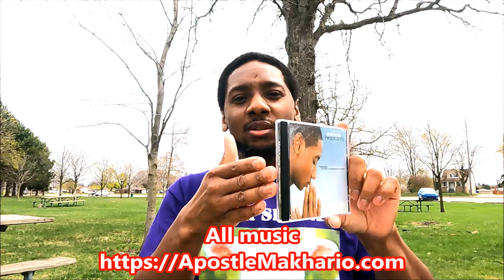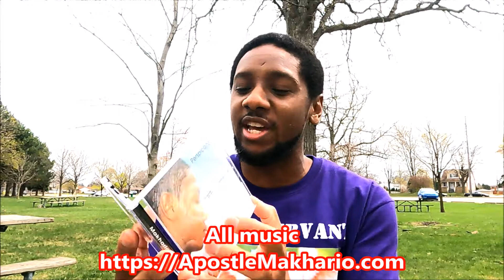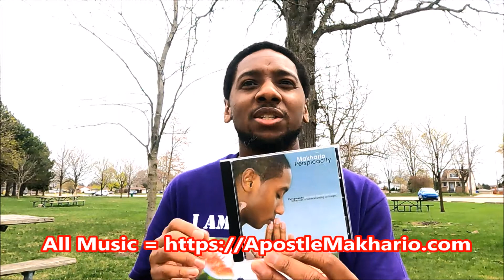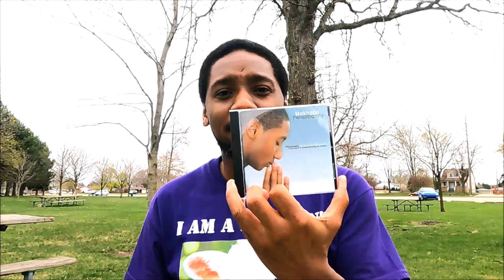Update and Dmx Death - My Experience with Dmx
All Teachings come from the King James Version BIBLE only!

                    Mail the CHURCH:
Kingdom of GOD Ministries International

GOD released me to go ahead and share my testimony of when I met Earl Simmons (DMX). When I met him, he was not high, he was very humble.
Let me also correct something I said. I knew who DMX was as an artist, I just did not recognize him at first.
Everything that GOD has allowed me to experience I shall use to bring people back to GOD THE FATHER, JESUS CHRIST, and THE HOLY SPIRIT.

GOD allows all things for a reason, make sure you place them in the proper perspective by KNOWING the WORD of GOD.

Apostle Makhario